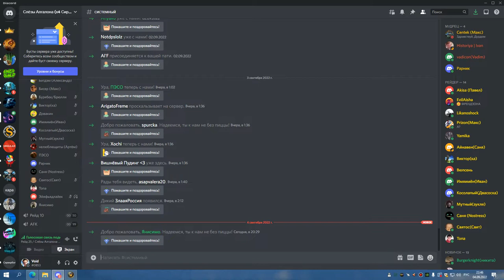2я часть ГМ ГЕР БДК 04 09 22